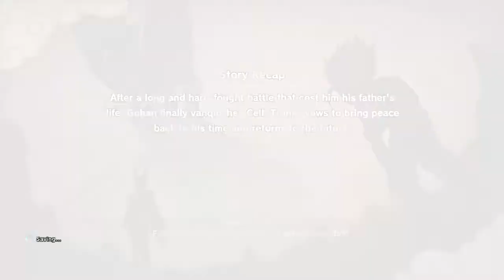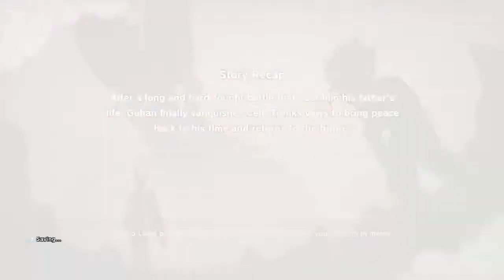Helping Out Krillin And Dende - DBZ Kakarot (44)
Ep 44 of DBZ Kakarot
Android Saga